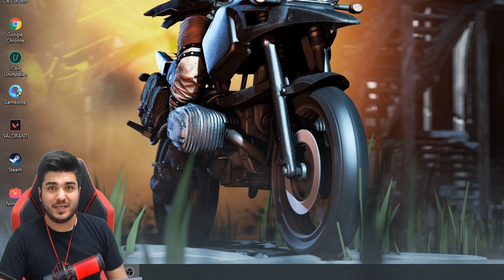DÜNYANIN EN İYİ SNİPER VURUŞU TARTIŞMASIZ!! - PUBG Mobile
Flexible